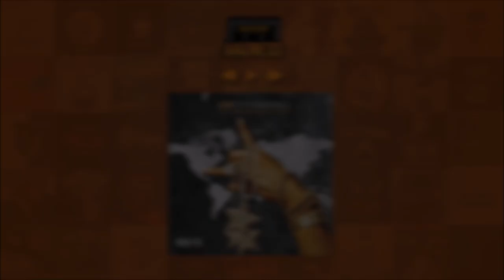Young Tribez - Bank Rolls